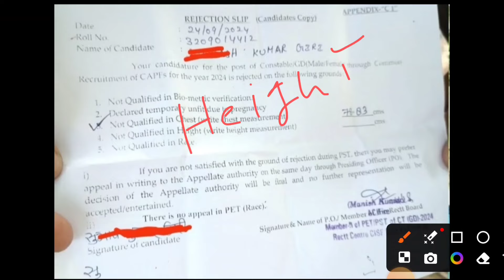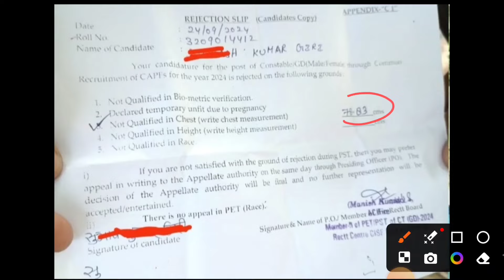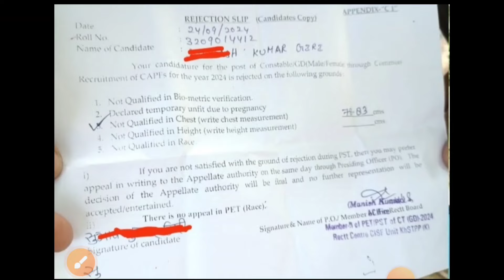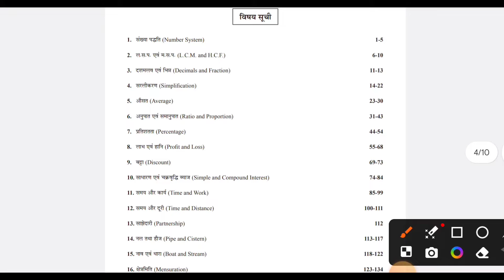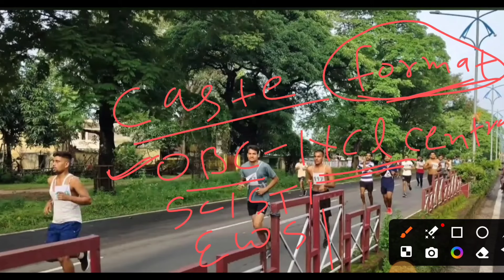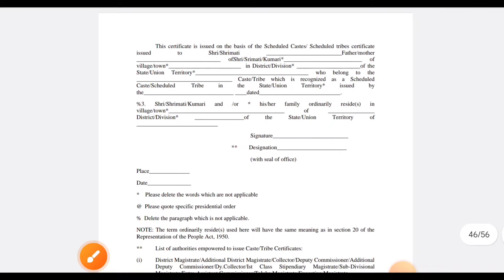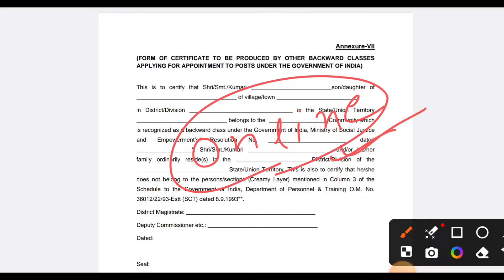SSC GD Physical Review Today 2nd Days 2024 | SSC GD Running, Height, Chest में ज्यादा Fail Live 🔴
ssc gd today physical review today 2nd days
ssc gd constable physical passing ratio
ssc gd physical today pass
ssc gd chest measurement
ssc gd medical review today
ssc gd today running
ssc gd today attendance
ssc gd absent today
ssc gd physical kitne present hue
ssc gd physical review today
ssc gd running live video
ssc gd physical running video
ssc gd physical live running
ssc gd first day running